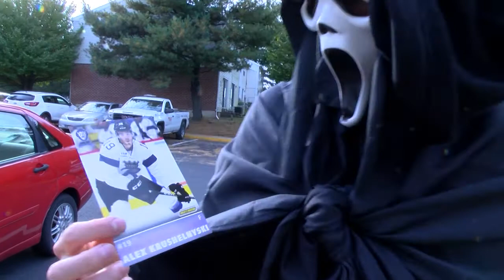The Trick or Treat with Dan Milan